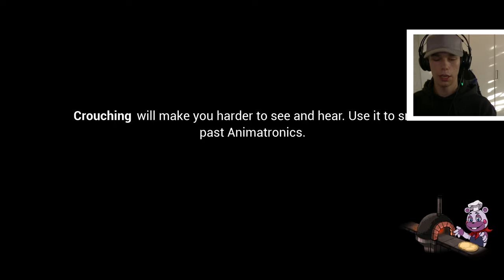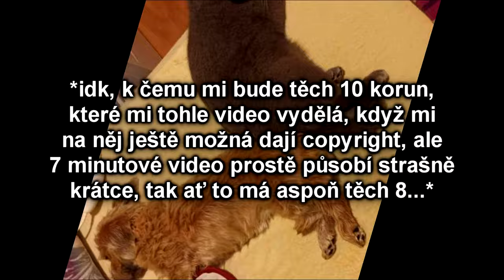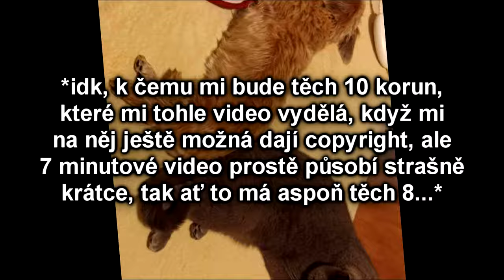MONTYHO GOLFOVÉ HŘIŠTĚ! 🐊😰 • FNAF: Security Breach #07 w/@Heyniixx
ODEBÍREJ ❤️
SDÍLEJ📱📲
LIKUJ 👍
KLADNĚ KOMENTUJ ⌨️
DOKOUKEJ VIDEO DO KONCE 🎧
VYPNI ADBLOCK 😂

Druhý & Třetí Kanál:  @neptunuvdruhykanal  & @neptunuvtrerikanal
Hosti: @Heyniixx

TECHNIKA

Mobil: Xiaomi Redmi Note 8 Pro
Notebook: VICTUS by HP 15-fa0911nc Mica Silver
Myš: Logitech G102 Lightsync, black
Nahrávání obrazovky mobilu: Nahrávání Obrazovky od Xiaomi
Nahrávání obrazovky PC: Klávesa Windows + G, OBS Studio
Editor: Vegas Pro 15.0

                                               SOCIÁLNÍ SÍTĚ

                                                  GRAFIKA

Miniatura: Endrjú (Photopea)

Logo: Dandalf (Pixellab, IbisPaint X)

Můžu si s tebou zahrát? (platí o jakékoliv hře) - Upřímně... když se mě na to někdo zeptá, téměř vždy odpovím něco ve smyslu, že nejspíš ne. Nejspíš ale úplně neznamená nejspíš, ale jen toho člověka nechci nějak urazit. Takže má odpověď je nejspíš ne.

Kdy se odhalíš? - Občas o tom uvažuji, myslím si, že moje videa s webkou by byla legendární, protože každé video, které s webkou natočím (s maskou) je kvalitativně na úplně jiné úrovni, než videa ostatní a mohlo by to můj YT kanál dost zvednout. I přesto ale zatím radši zůstanu zahalený, protože bych toho taky později mohl litovat, a mít možnost to vrátit už bych neměl. Odhalím se tedy nejspíš, až na to budu psychicky připraven.

0:00 - Varování
0:07 - Intro
0:12 - Úvod
0:35 - Neptunovo Hraní
2:45 - Heynixovo Hraní
6:21 - Závěr
7:27 - Pejsek a Kočička 🥰